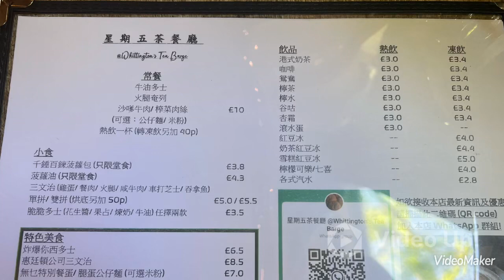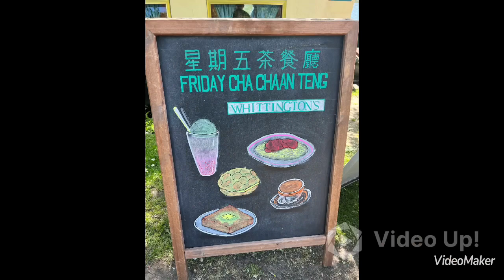［Engfoodies英國美食食評］星期五餐廳@RG4 canal boat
［Engfoodies英國美食食評］